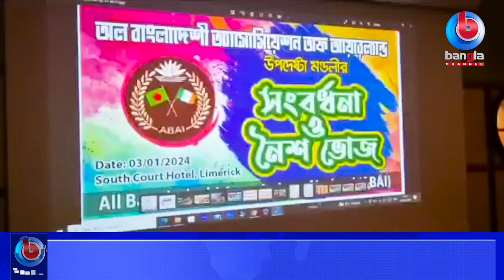সাউথ কোর্ট হোটেলে অল বাংলাদেশী এসোসিয়েশন অফ আয়ারল্যান্ড উপদেষ্টার সংবর্ধনা ও নৈশভোজ | Bangla Channel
🌟 বিস্তারিত: পুরো আয়ারল্যান্ড জুড়ে প্রবাসী বাংলাদেশীদের স্বনামধন্য একমাত্র বৃহৎতম সংগঠন All Bangladeshi Association of Ireland বা সংক্ষেপে আবাই।যারা ইতিমধ্যে বহু সামাজিক কর্মকাণ্ডে প্রবাসী বাংলাদেশী সহ আইরিশ প্রশাসনেরও দৃষ্টি কেড়েছে।

🌟  যোগাযোগের ঠিকানা:
Bangla Channel